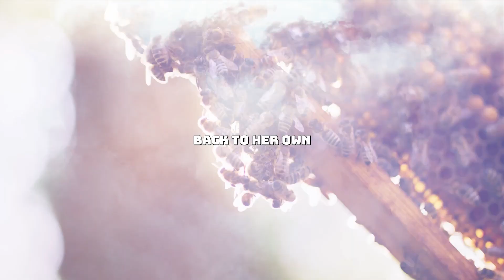Secret 24. There's So Much You Can Do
Summary: After receiving wisdom from Queen Claudine, the girl wakes up, understanding the intricate connections of nature, and resolves to contribute to creating habitats and planting trees to aid the bees and the environment, acknowledging that this act will benefit everyone.